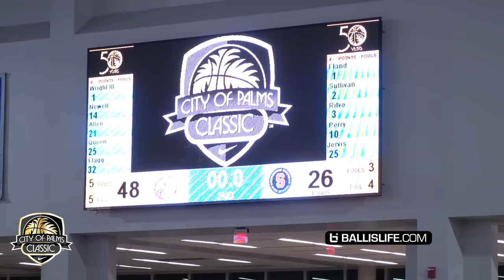Cooper Flagg vs 5 Star Kentucky Commit Boogie Fland At City of Palms! Montverde vs Stepinac!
Cooper Flagg and Montverde took on Archbishop Stepinac today at City of Palms in front of 5000 people!  Archbishop is led by 5 Star Boogie Fland.  Cooper Flagg finished the game with 20 pts and 7 reb.  Boogie Fland finished with 23 pts.